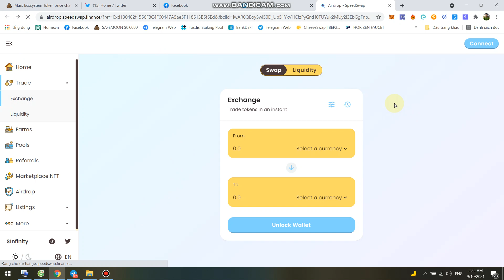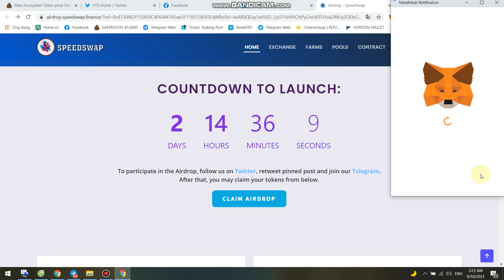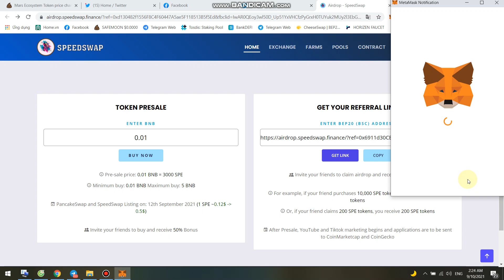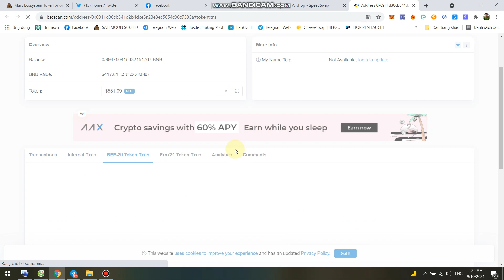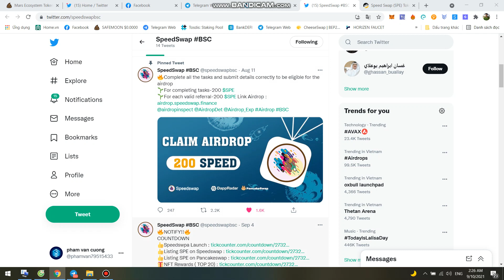Hướng Dẫn Claim 200 SPE(~20$) Sàn SpeedSwap -12/9 List sàn Pancakeswap (kèo xổ số )